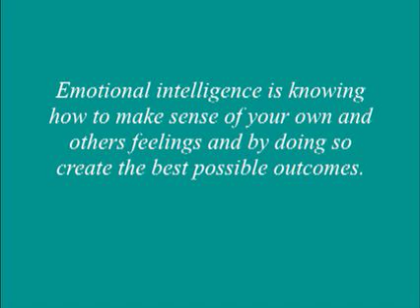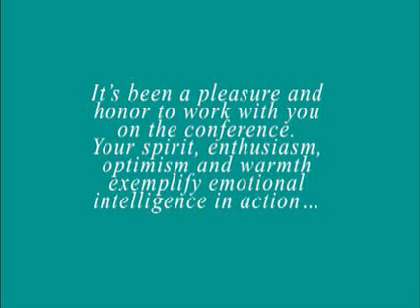Lea Brovedani, Professional Speaker, Emotional Intelligence Expert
Lea Brovedani is a professional speaker and expert in emotional intelligence. Her most sought after presentations are: "The Impact of Trust", "Success - It's Not What You Think", "The How of Wow - Exceptional Customer Service", "Building a Resilient Workforce", "Walking Life's Tightrope - and Keeping Your Balance".